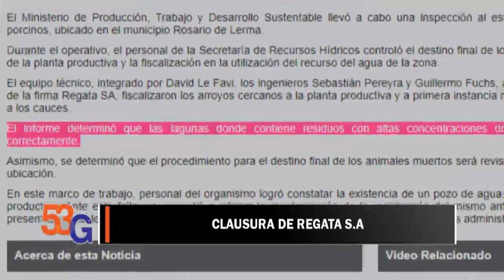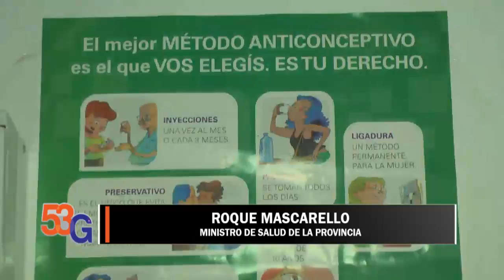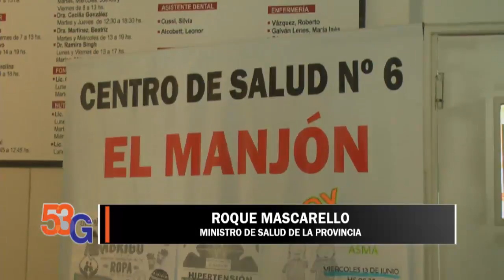14/06/18 - 53G en VIVO